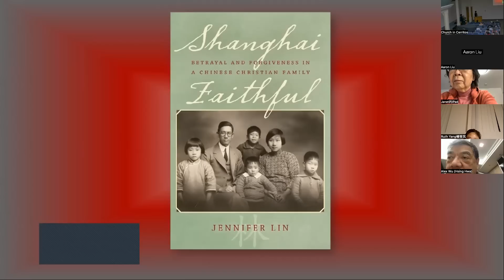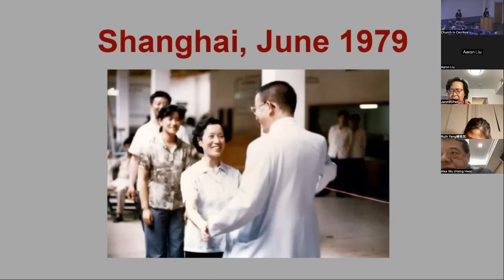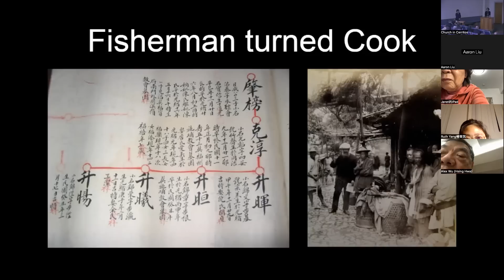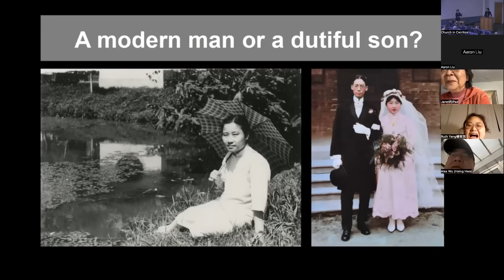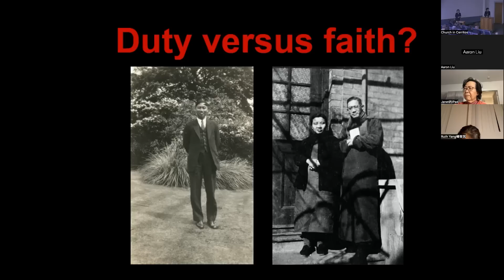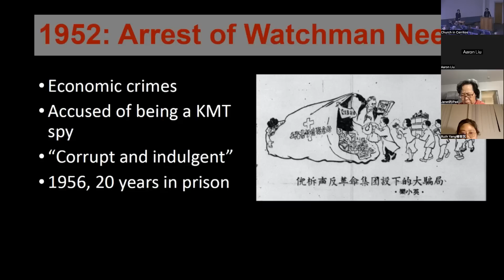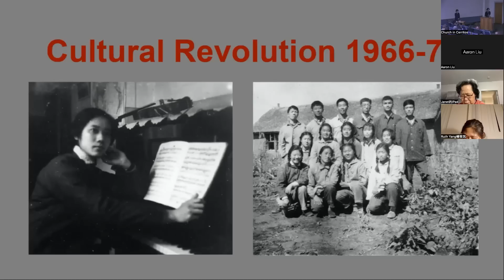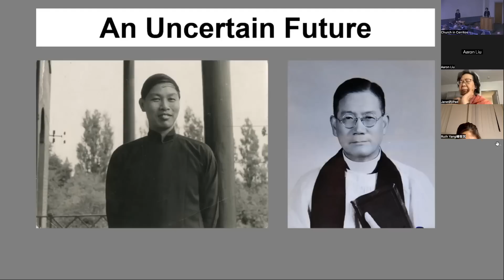Watchman Nee And the History of A Chinese Christian Family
A presentation given by Jennifer Lin at Church in Cerritos, Jan 15, 2023